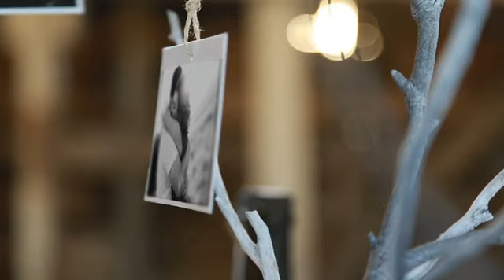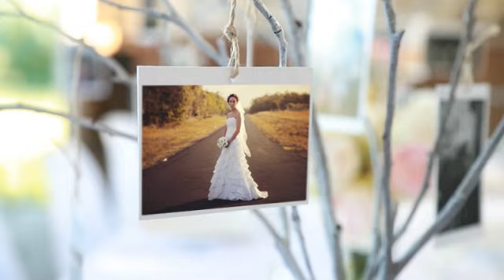Joy Butler Wedding Photography 2013